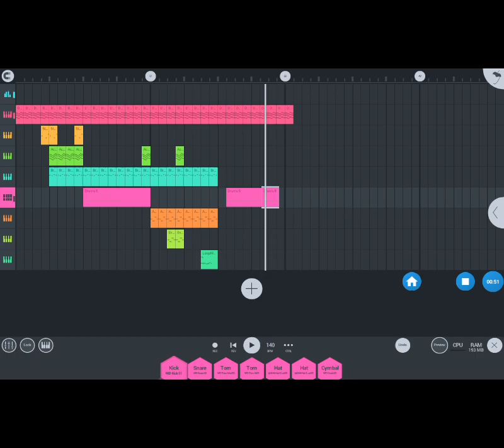FNF vs 787 a nice day to sing V4 inst